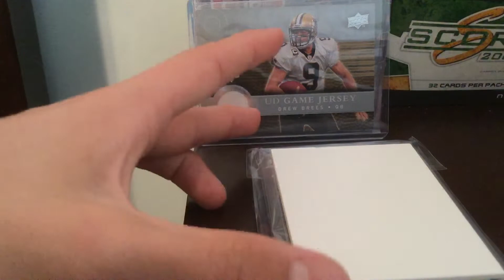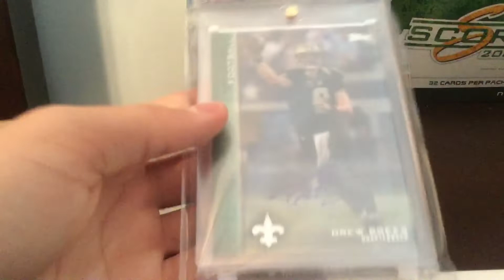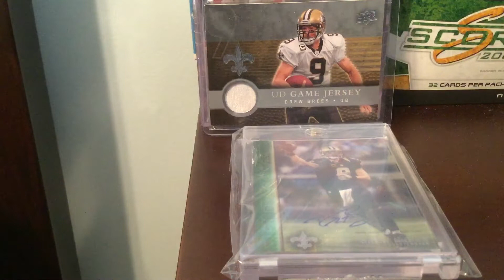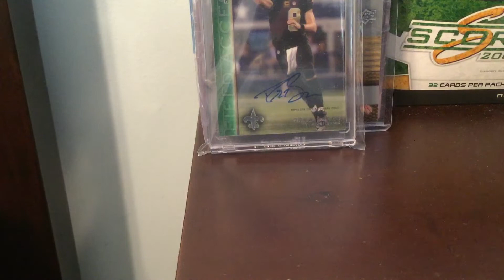Kabommmmm Mailday Pc Auto Hof?